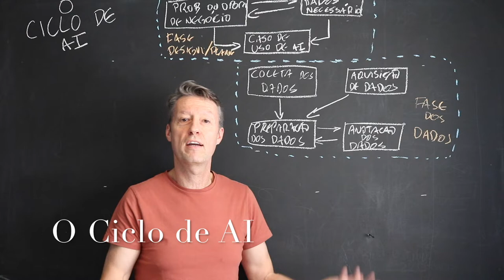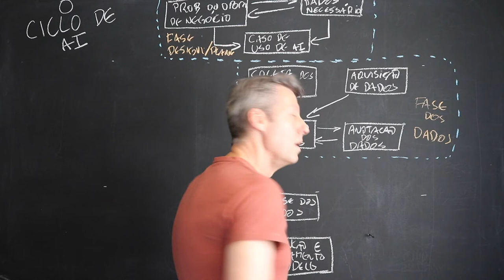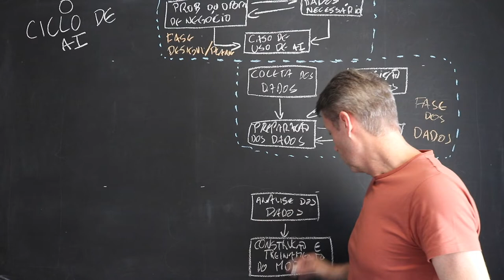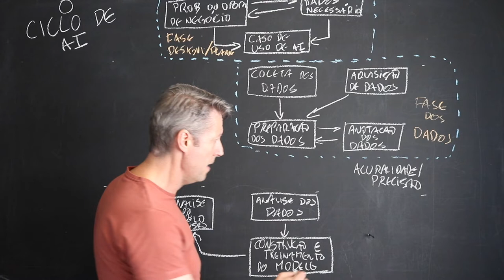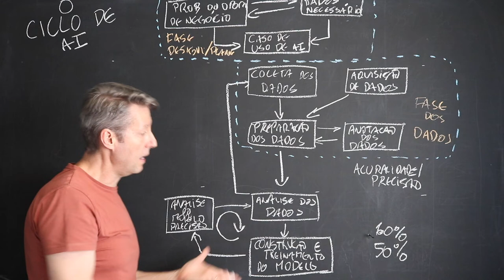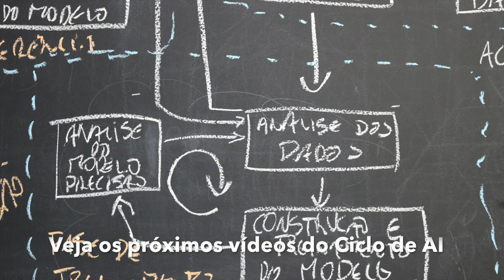O Ciclo de AI - Fase de Treinamento - 3/5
Este é o terceiro vídeo de uma série em que eu apresento e explico "O Ciclo de AI". Aqui eu falo da Fase de Treinamento, da análise dos dados, da construção e treinamento dos modelos de machine learning e da análise da acuracidade dos modelos antes de levá-los para a fase de inferência que é o uso em ambiente real.

AlexD.ai